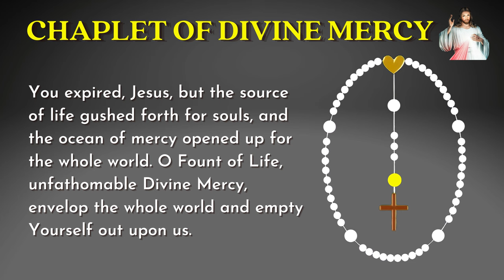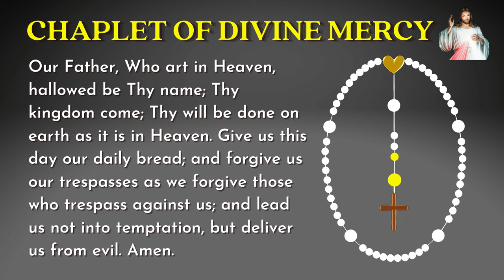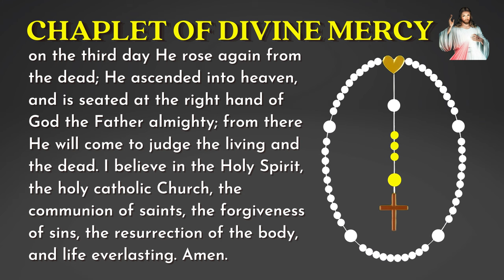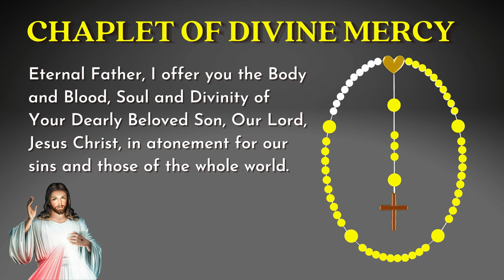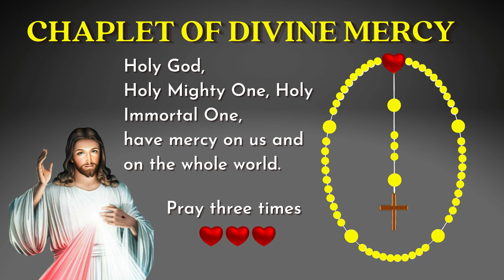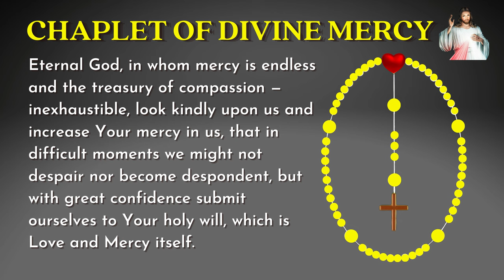Divine Mercy Chaplet ✝️ Chaplet of Divine Mercy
In this Chaplet of The Divine Mercy.